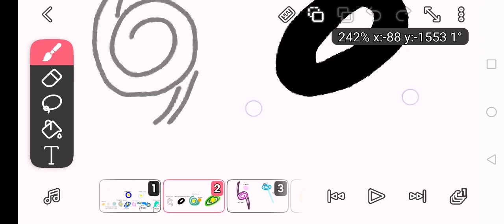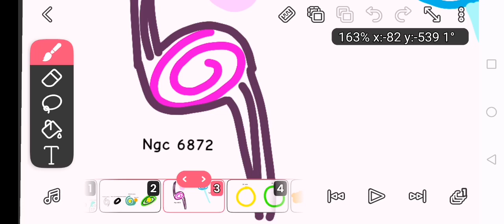galaxies size comparison